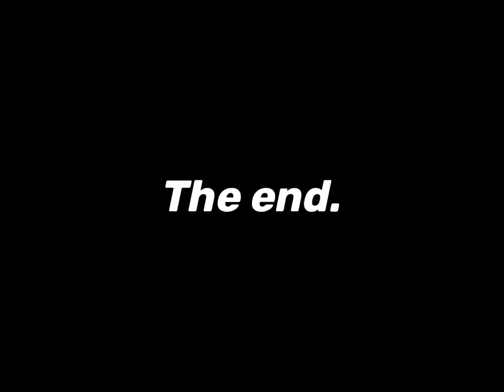*EPIC* CODM TRICKSHOT MONTAGE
If you enjoyed this vid check out this one! - "THE *NEW* DR-H IS OVER POWERED | Call of Duty Mobile Legendary Ranked Highlights ~ 5"

Device: iPad 6G